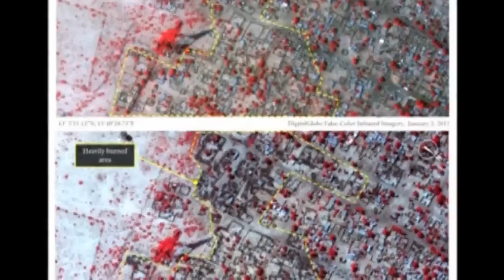Boko Haram: Before and after images show scale of attacks on Nigerian towns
Amnesty International has released satellite images showing what it says is "indisputable and shocking evidence" of the scale of Boko Haram attacks. Report by Claire Lomas.

Current affairs, amazing footage and incredible stories. Welcome to ODN - On Demand News. Formerly the ITN YouTube channel, ODN is your home for the

top visual stories happening across the globe.

More stories from ODN:

Hero neighbours save girl with duvet as she falls from balcony